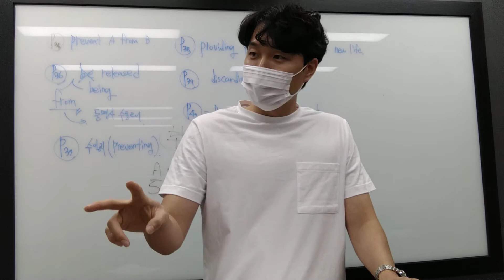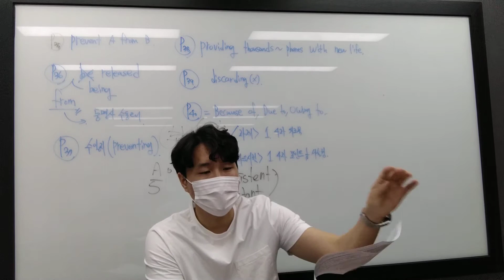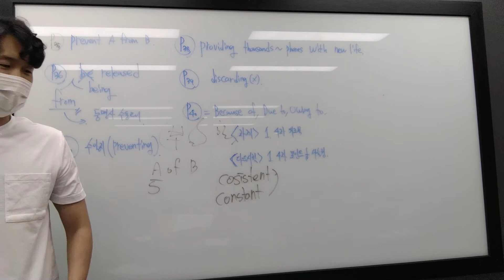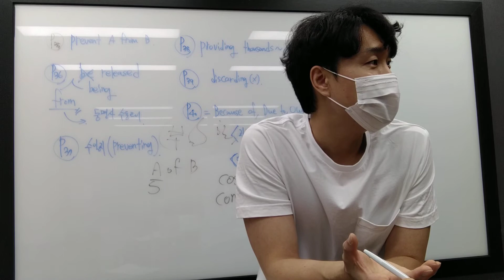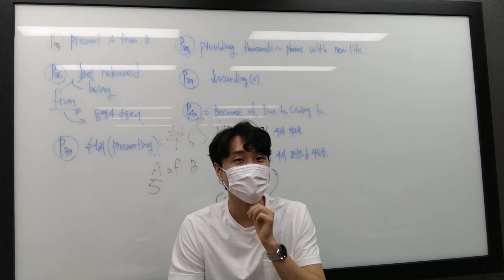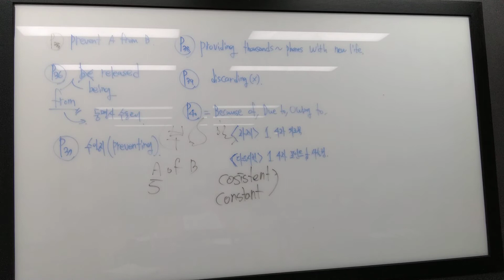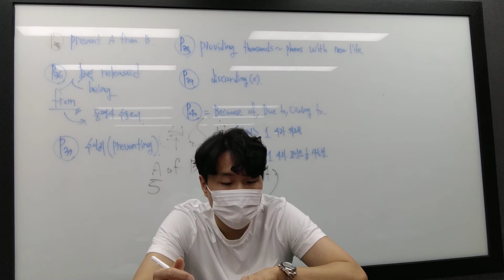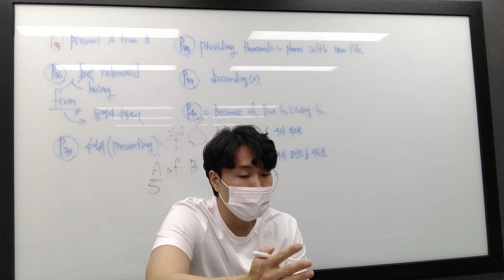5.30 일 고2 유진 3